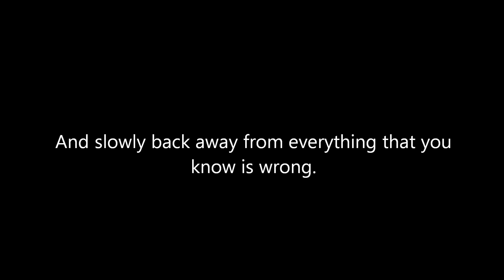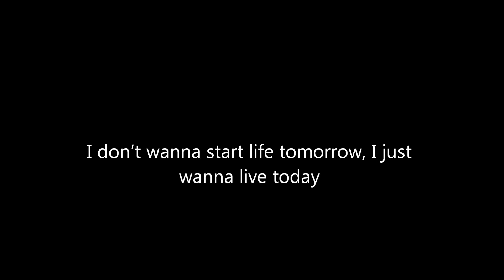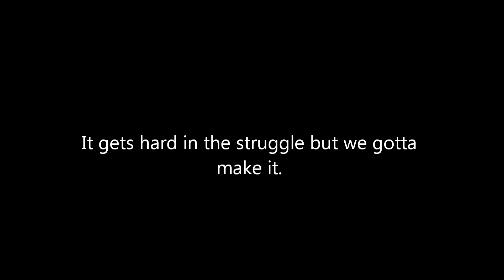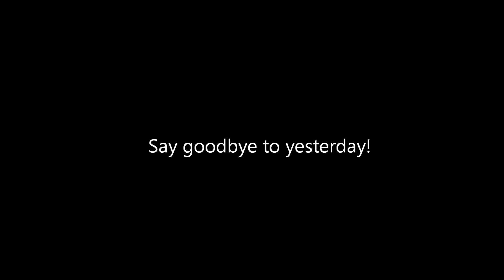Break Out Rhema Soul Lyrics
Lyrics to the song "Break Out" by Christian group Rhema Soul